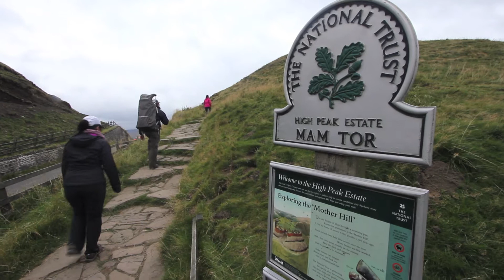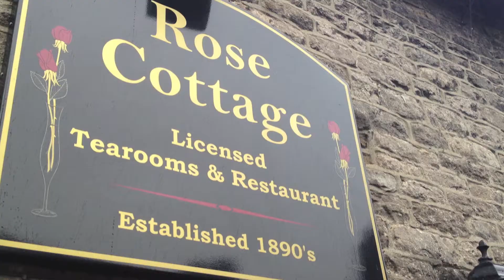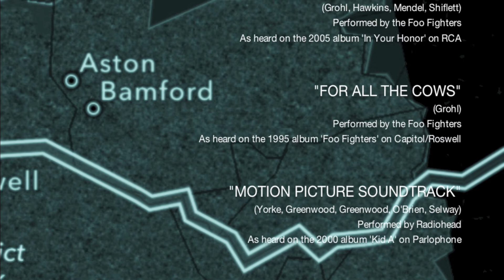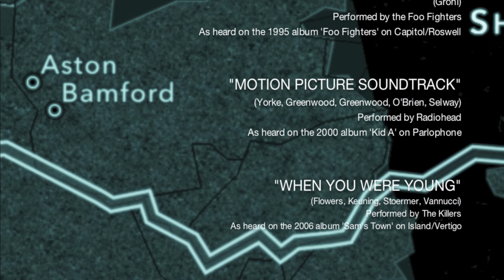Kiddie Trailin'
Mam Tor hike.
23/9/12.